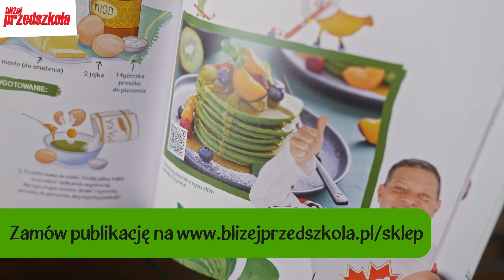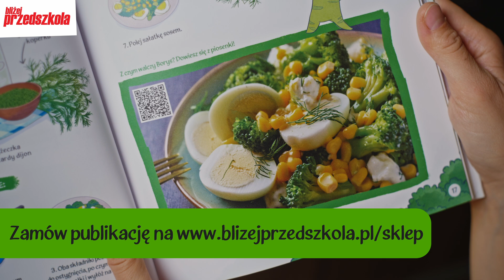Dziecinnie proste przepisy. Książka kucharska dla dzieci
Książka kucharska dla dzieci „Dziecinnie proste przepisy” autorstwa Charliego Daigneault, finalisty programu „MasterChef”🍅🥦

👨‍🍳 W książce znajdziecie 44 przepisy: proste, smaczne i zdrowe, w których królują warzywni bohaterowie!

Każdy przepis zawiera instrukcję obrazkową, która krok po kroku pokazuje, jak tworzyć smakowite potrawy. Za projekt graficzny oraz fenomenalne ilustracje, które przyciągną uwagę dziecka, będą służyć pomocą w gotowaniu, a także nierzadko rozbawią, odpowiada Justyna Mordas. 🎨
W książce znalazły się także zalecenia dotyczące prawidłowego odżywiania, przedstawione w postaci tzw. talerza zdrowego żywienia. Zostały zawarte w tekście opracowanym przez dietetyczkę Annę Patrzałek, po który mogą sięgnąć dorośli, aby dowiedzieć się, jak skutecznie wprowadzać „talerzowe zasady” w swojej rodzinie. 🥗

Na kartach książki znajdziesz również kody QR prowadzące do piosenek o warzywnych bohaterach występujących w publikacji, które wprowadzą dodatkową dawkę uśmiechu do gotowania.

Niech moc warzyw będzie z Wami! 🥕